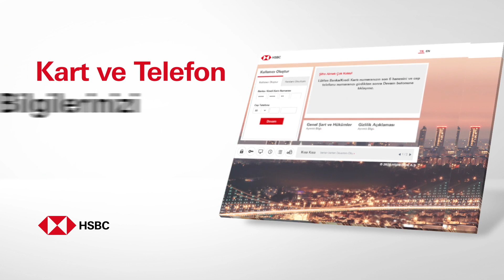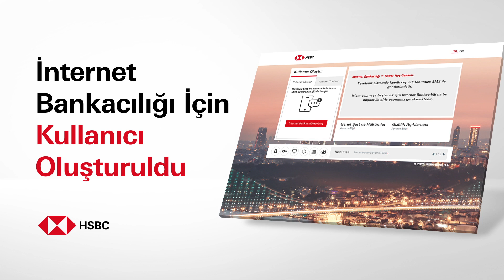İnternet Bankacılığı Kullanıcı Oluşturma | HSBC Türkiye